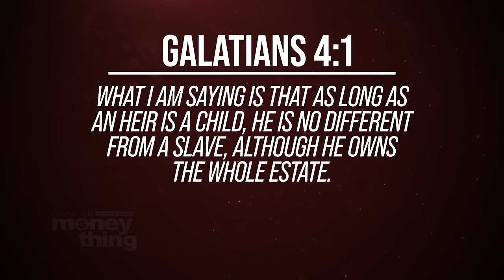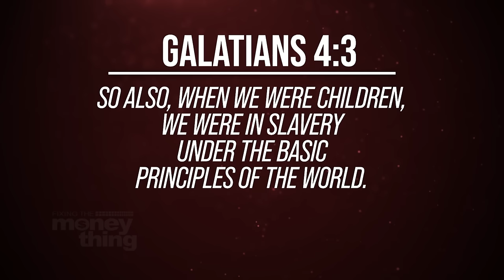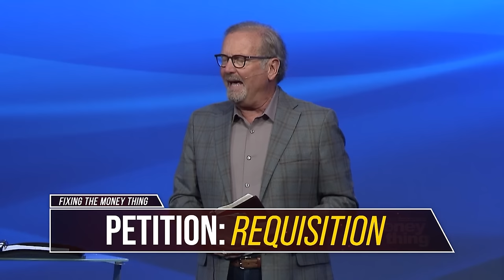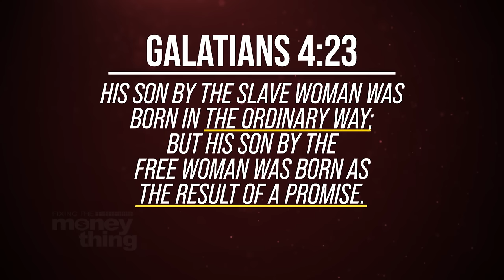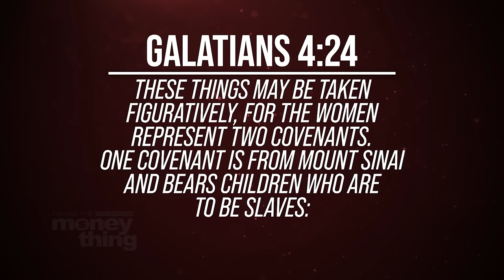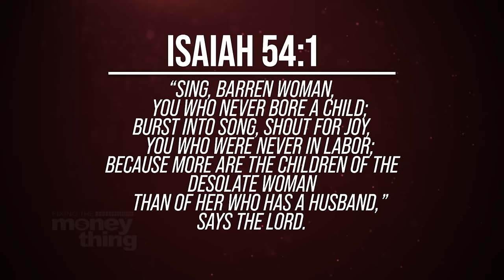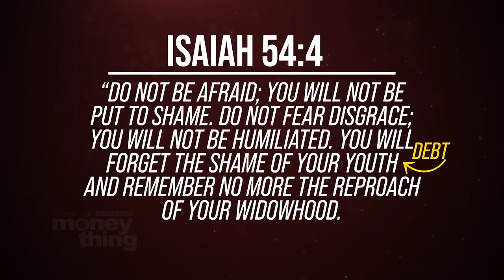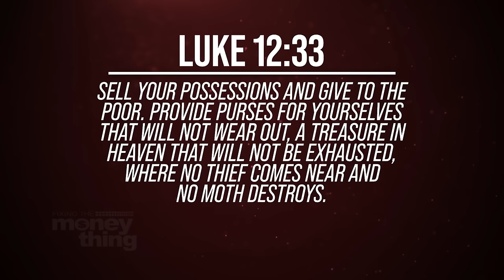What Are You Looking At?: Pt. 2 | Gary Keesee